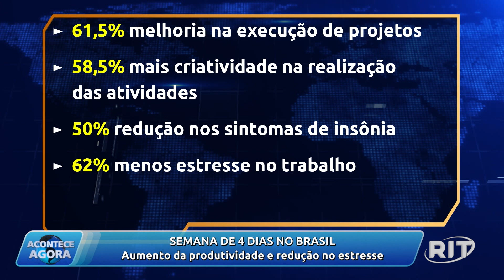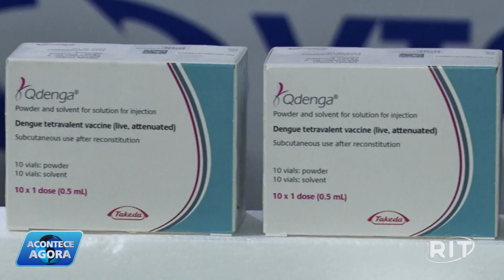Acontece Agora | Edição 16h (30/abr/2024)